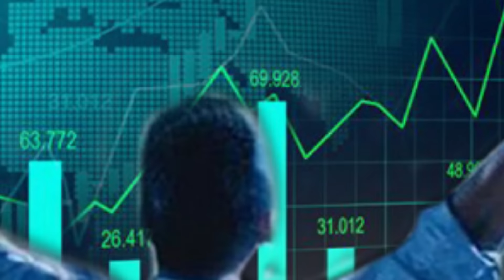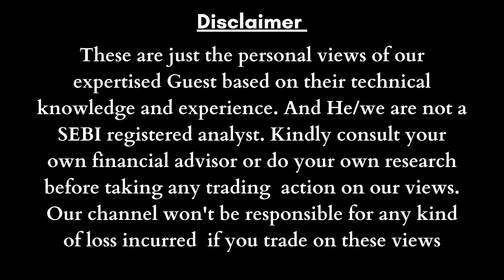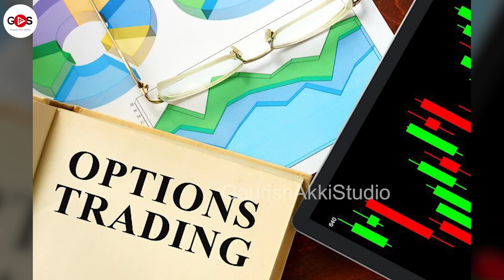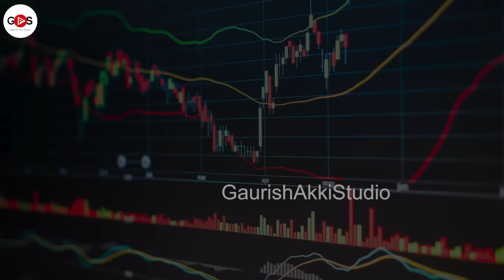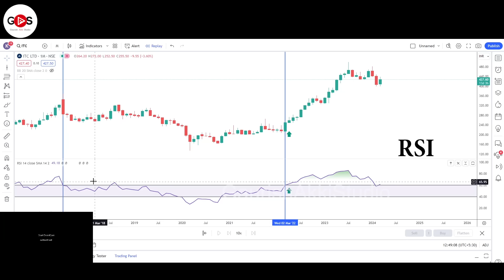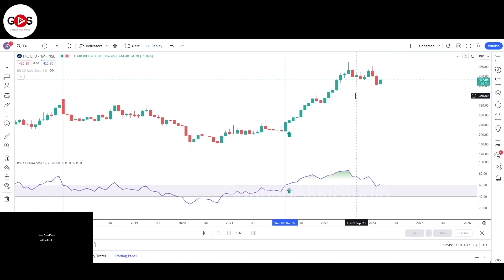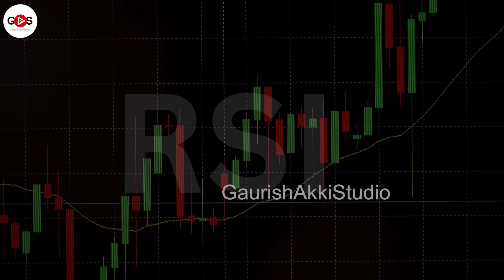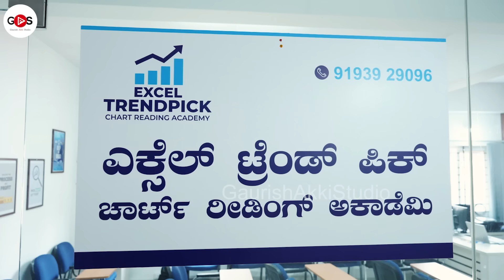Ep-2|ಯಾವುದು ಬೆಸ್ಟ್‌ ಸ್ಟಾಕ್‌ ತಿಳಿಯೋದು ಹೇಗೆ?|How to Pick Stocks?| Kashinath B S |Gaurish Akki Studio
Exceltrendpick Chart Reading Academy

Exceltrendpick Chart reading academy that focus on Investment and trading related Courses including Fundamental analysis and technical analysis with simple and proven method that any one can easily understand and apply Live markets. The founder Mr. Kashinath B S having 16 years of experience in Chart reading and have been a trader since the age of 20 and got proven methods in stock market in Picking right stocks at right time for Investment and Short-term trading.

Course content -:
1. Single and Unique strategy for investments 3-6 months holding period.
2. Single and Unique strategy for Short-term/ swing trading 1-2 months holding period.
3. ⁠Single and Unique strategy for Intraday.

Mode of course- Offline Classroom session.
Course Duration - 2 days.(Limited 18 Seats per batch)
Course Support- 5 days offline support and 6 months online support.
Course Timings-  Saturdays & Sundays 10AM to 2PM.
ಸ್ನೇಹಿತರೆ ನಮಸ್ಕಾರ,

gaurishakkistudio@upi
ಧನ್ಯವಾದ
ಗೌರೀಶ್ ಅಕ್ಕಿ ಸ್ಟುಡಿಯೋ